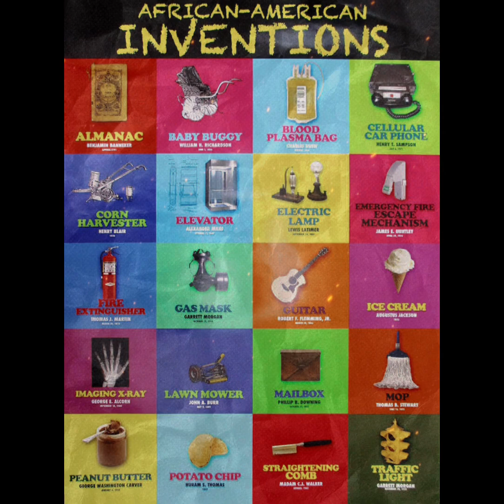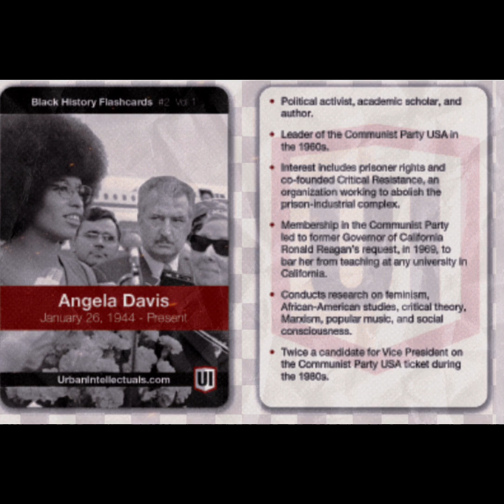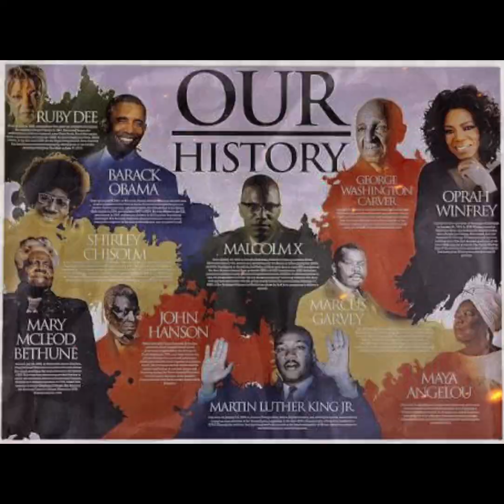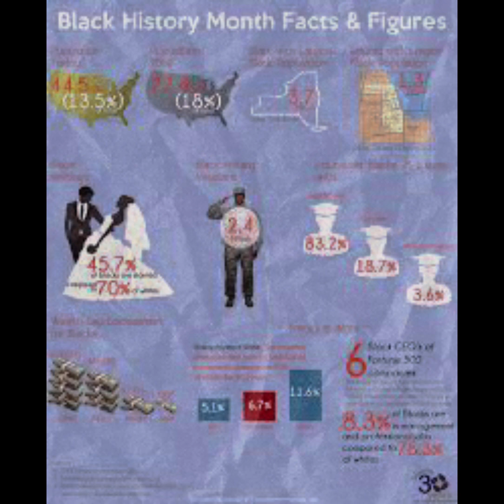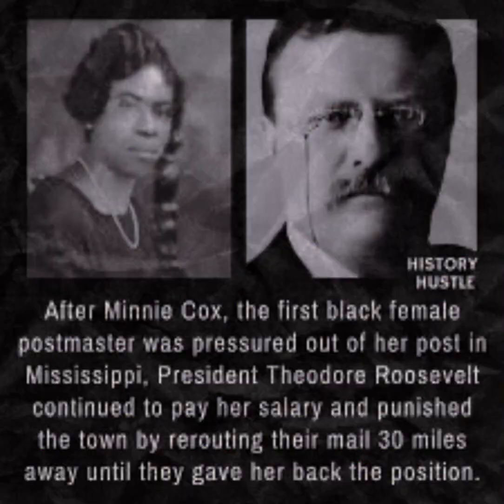Black History Month Celebration Video #2 J Monty Mix🔥🔥🔥☝🏾☝🏾🙏🏾🫡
Terraway Global Daily Motivation